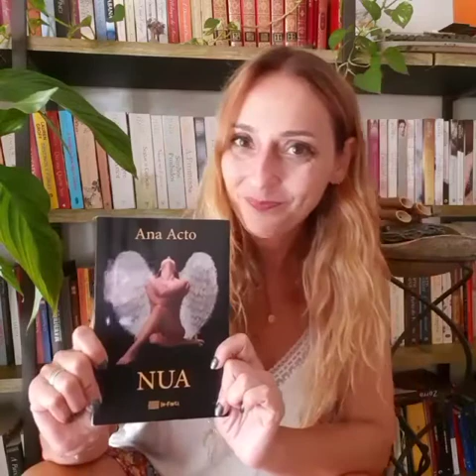III Encontro Mulherio Portugal - Leituras - Ana Acto (Portugal) - 27 SET 2021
O nosso muito obrigado pela participação. Bem haja!

Ana Acto
Ana Isabel Correia Acto, nasceu a 5 de abril de 1979 em Tomar, e reside atualmente em
“Ana Acto”. Escreve-nos sobre amor, em todas as suas vertentes.
Participante ativa como coautora em diversas coletâneas, antologias e livros de poesia.
Lançou em 2020 o seu primeiro livro a solo que se intitula “NUA” (In-Finita)

III Encontro Mulherio das LetrasPortugal 2021
Acompanhe toda a programação: